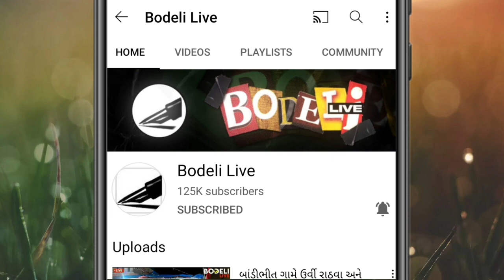રાઠ વિસ્તાર દેવહાટમાં ભંગુરિયો હાટ ભરાયો,પરંપરાગત આદિવાસી વસ્ત્રો,વાદ્યો સાથે મેળાની રંગત જામી!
રાઠ વિસ્તાર દેવહાટમાં ભંગુરિયો હાટ ભરાયો,પરંપરાગત આદિવાસી વસ્ત્રો,વાદ્યો સાથે મેળાની રંગત જામી! જુઓ બોડેલી લાઇવ